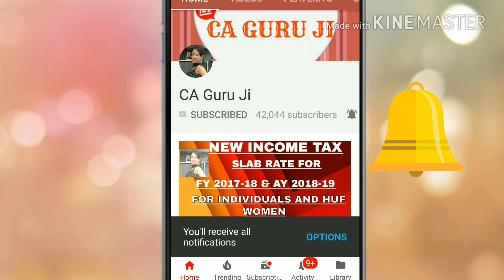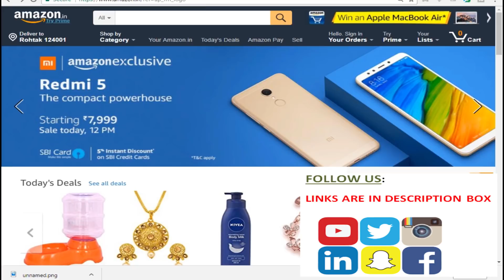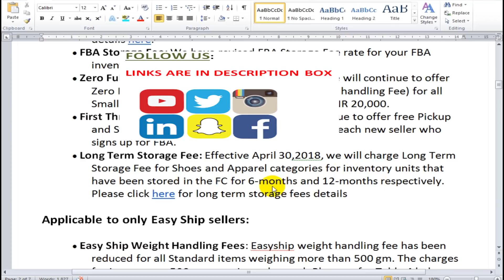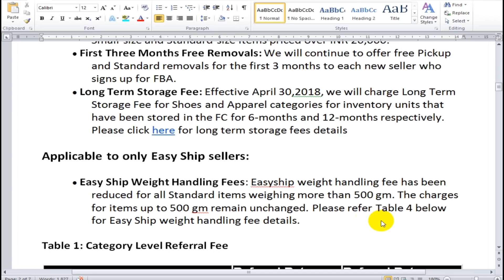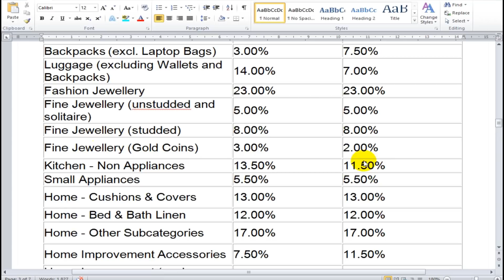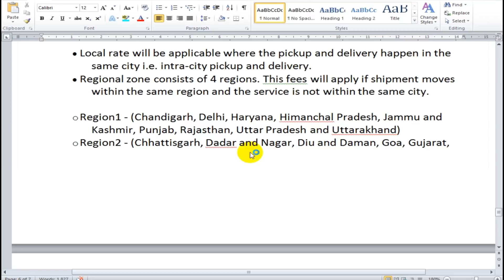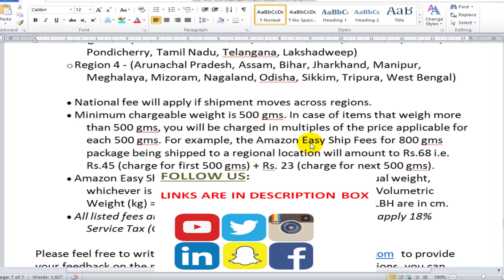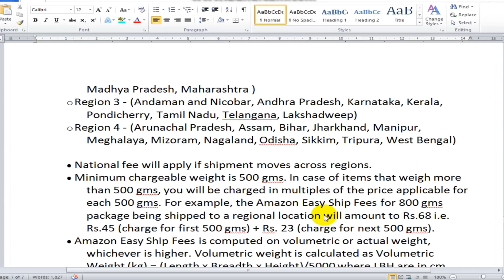amazon.in sellers fee revision by Amazon india applicable from 19th April 2018 very important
Hi! Amazon is revised fee for sellers (which amazon charged from sellers to sell on amazon according to product) which will applicable from 19th April 2018. Amazon decrease fee in 32 categories while increased free in 24 categories. so if you are amazon seller you should aware with this because this will impact your product cost, profit and price. so watch video to know the same in detail.

You can watch our GST video by clicking on following links: 1) Income tax returns (ITR 1, ITR2, ITR3, ITR4, …..
Budget Mike for Audio recording:
Generic 57000928MG Silica Gel Professional Condenser Microphone Mic Sound Studio Recording Dynamic (Works with Phantom Power Supply Or Sound Card Only)
Budget Cemeras:
Redme note 4 (xiaomi)
Coolpad Cool 1 (Gold, 3GB RAM + 32GB memory)
Coolpad Note 5 (Royal Gold, 32 GB)

TEAM CA GURU JI
amazon seller
amazon referral fee revisions,
amazon change commission fee
how seller fix price on amazon
new amazon fee rates,